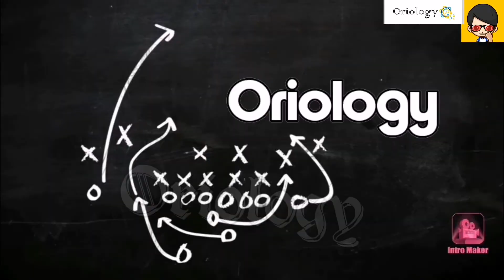DUTERTE LATEST NEWS : BABALA KINA PANGILINAN AT AYALA | Maynilad at Manila Water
nagbigay minsahe ang pangulo tungkol sa maynilad at manila water